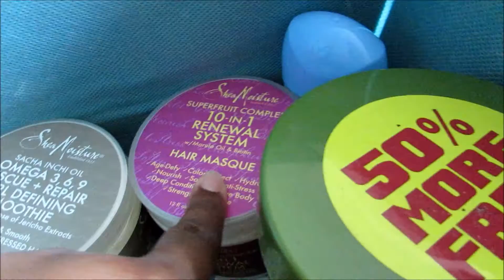BACK AT IT!!! (WEEKLY VLOGGING)